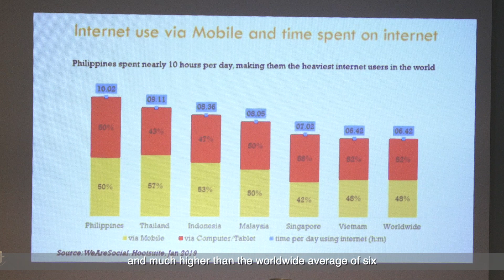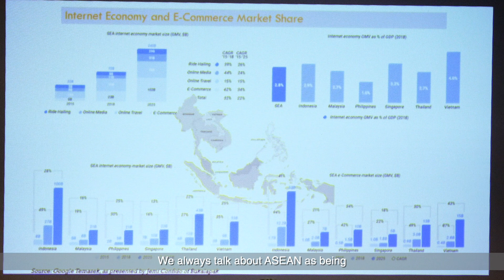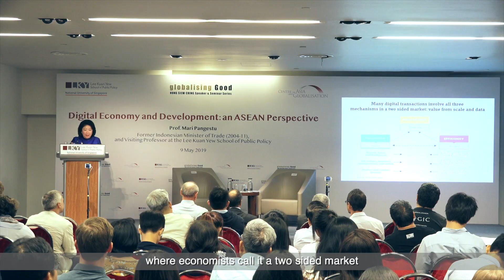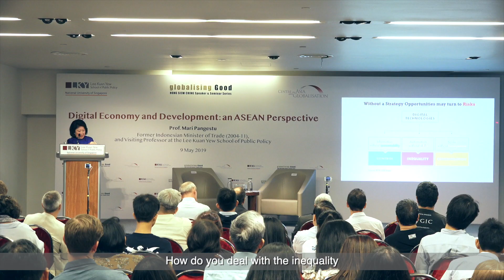[Highlights] 3 points you need to know on ASEAN digital economy development by Mari Pangestu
The digital economy or the digitalisation of economic activity is the disruption we are all facing today. It amounts to billions of everyday online connections among people, businesses, institutions, devices, data and processes. The growth of the digital economy in Southeast Asia has been exponential in the last 5-8 years.

Find out from Prof Mari Pangestu on 3 key points you need to know about the digital economy and development in ASEAN.